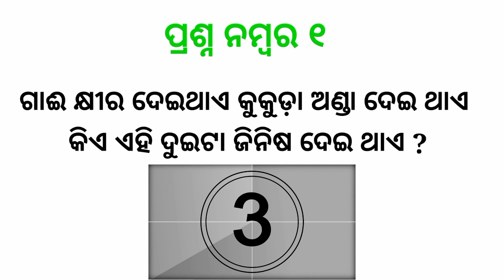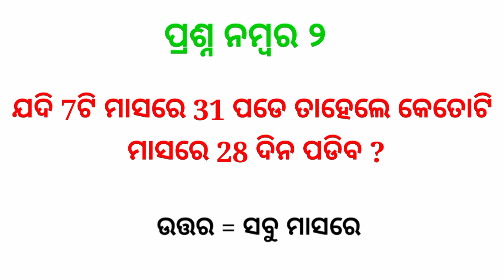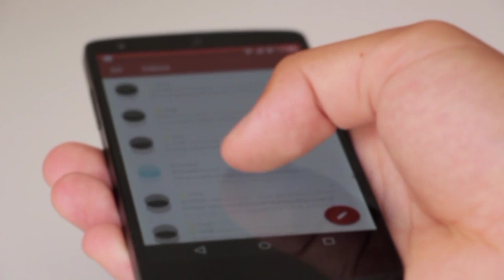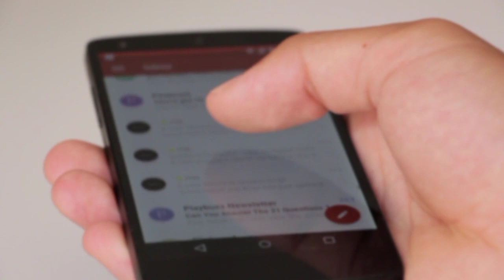Odia Dhaga Dhamali Tricky Questions And Answers high iq questions for ias exams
Odia Dhaga Dhamali Tricky Questions And Answers high iq questions for ias exam,odia gk, odia gk questions and answers, odia gk 2020, odia gk question, odia gk class, odia gk questions and answers 2020, odia gk quiz, odia gk 2020 new